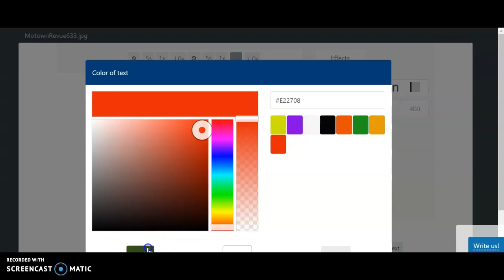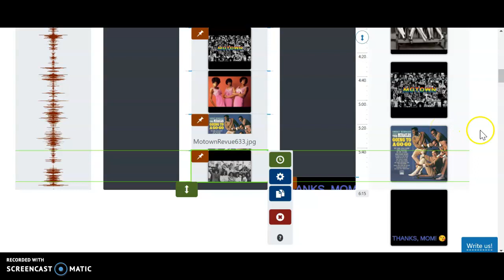MOVIE MAKER ONLINE